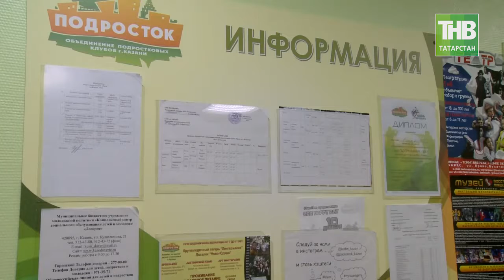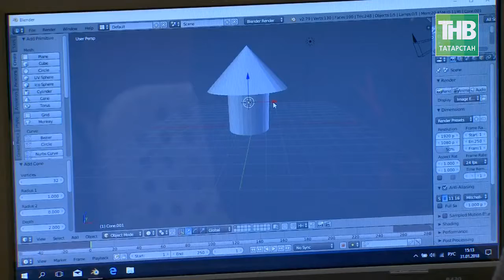Подросток из прошлого века: идея микс 21 века. 7 дней - ТНВ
Как закрыть путь детям и подросткам в заброшенные долгострои, потенциальные рассадники криминала? Не вечно же им так стоять, сразу же возникает другой вопрос – как их использовать дальше. Вариантов может быть несколько. Есть совершенно очевидные решения. Тот же подростковый клуб! Мы же сразу «убиваем двух зайцев»! Уводим детей с улицы и предлагаем им замечательную альтернативу. А для родителей какое подспорье, уютный, красивый детский клуб в шаговой доступности от дома. К слову, они и сегодня работают эти учреждения и как работают. Сотни коммерческих детских клубов, развиваек, студий и центров, которые открылись только в Казани за последние три года. И все они востребованы как никогда, и это при серьезных финансовых затратах со стороны родителей. Между тем, в столице работают 57 подростковых клубов объединения «Подросток», они уже финансируются из муниципального бюджета. В них занимаются 12 тысяч детей и подростков. Больше всего клубов в Ново-Савиновском, Приволжском, Московском районах Казани.

В этом году «Подростку» исполняется – 30 лет. Как изменились «Подросток» и подростки за эти годы?

Координаты:
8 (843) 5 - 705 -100

Таяну ноктасы. В эфире: пн, вт, ср, чт - 19:00

7 дней. В эфире: вс - 19:30, 21:30